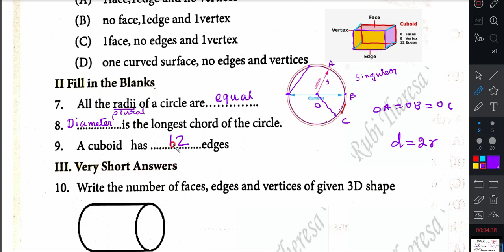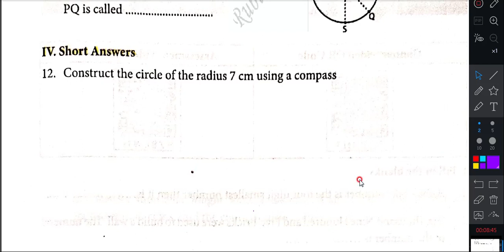4th Maths | Worksheet 1 | Bridge Course | English Medium |TERM 1 GEOMETRY | SUM 7 to 11